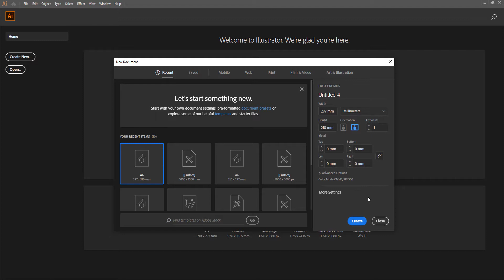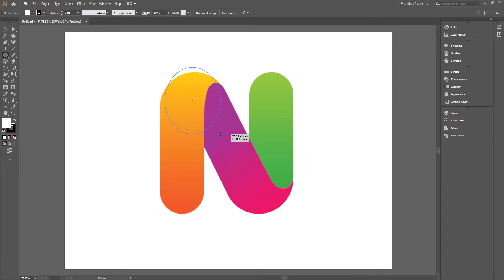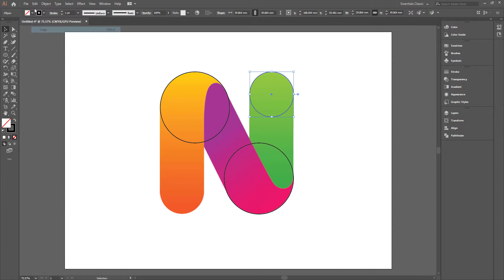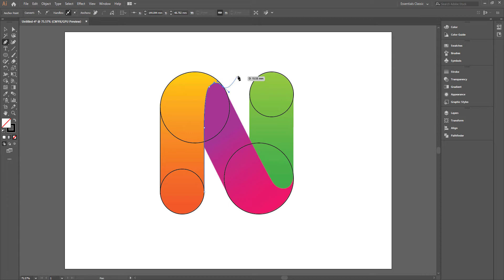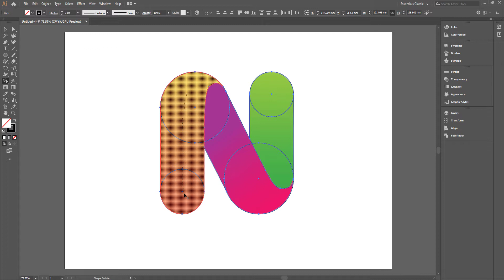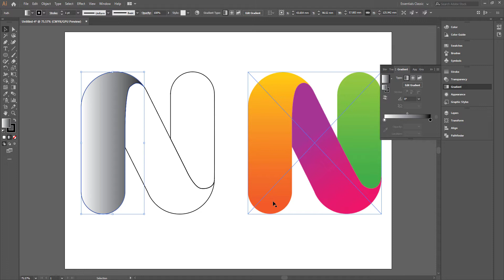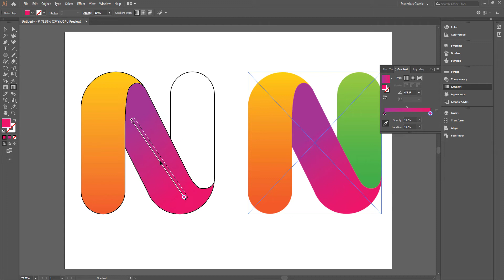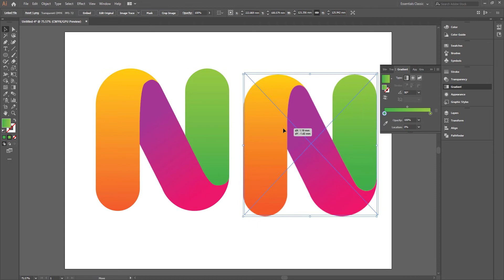(Typography with Adobe Illustrator) تایپوگرافی به وسیله ادوبی ایلاستریتر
.در این ویدئو به شما آموزش میدهیم که چگونه به وسیله ادوبی ایلاستریتر تایپوگرافی انجام دهید
.شما همچنان میتوانید دو ویدئوی دیگر ما رو برای یادگیری تایپوگرافی مشاهده کنید